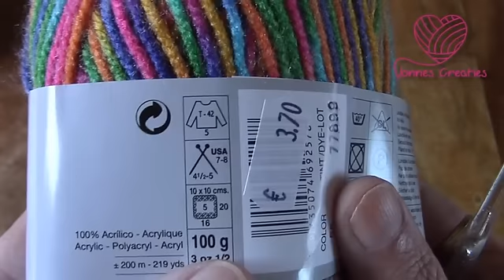Haken - tutorial #279: V-das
Hoe haak je het model V das?